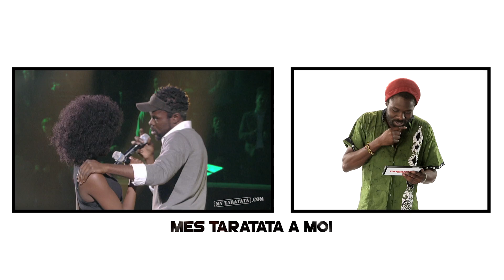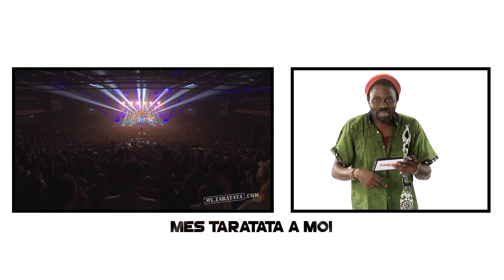Mes Taratata à moi Féfé (Juin 2017)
MON TARATATA A MOI
Féfé
nous propose de retrouver un live historique de Taratata
Biographie : Féfé
1976 : Naissance le 18 janvier à Clichy-la-Garenne.
1997 : Il forme le Saian Supa Crew avec Vicelow, Leeroy Kesiah, Sly, KLR, Sir Samuel et Specta.
1999 : Ils sortent l’album « KLR » qui contient notamment le titre « Angela ».
2001 : Le groupe sort l’album « X-Raisons ».
2002 : Ils reçoivent une Victoire de la Musique dans la catégorie album de Hip-Hop.
2005 : Ils sortent l’album « Hold Up ».
2007 : Le Saïan Supa Crew se sépare.
2009 : Féfé son premier album solo « Jeune à la retraite ».
2010 : Il chante avec K’Naan « Waving Flag », l’hymne de la Coupe du Monde de football.
2013 : Il sort l'album « Le charme des premiers jours ».